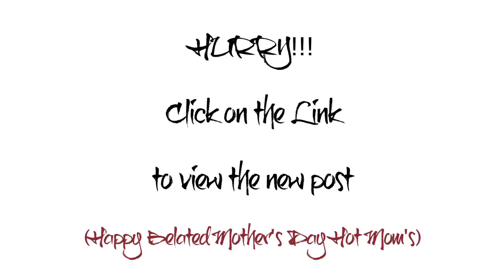Lando Wilkins - "Vivrant Thing" Link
Posted another for ya'll folks, peep it on my account. Toodles!!
-Lando

also please peep these other wonderful artist as they are coming (or can come ;) to a city/country near you. mLB baby.

Andye J
Bam Martin
Damian Gomez
Dominic Byrd
Ellen Kim
George Anzaldo
Gig Torres
Jaffar Smith
Jason Magsuci
Jeka Kalotkin
Jillian Myers
Jonathan Bayani (Bionic Man)
Jun Quemado
Keone Madrid
Kyle Hanagami
Mariel Martin
Mike Song
Mykell Wilson
Nick Demoura
Nick Wilson
Pat Cruz
Shit Kingz
Shaun Evaristo
Tony Tran
Vinh Nguyen